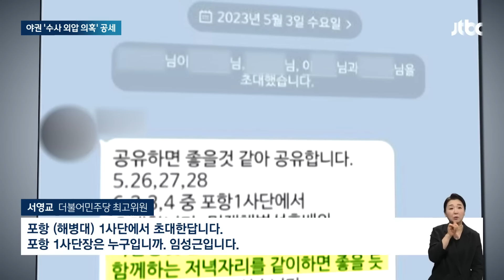도이치 공범 카톡방 대화 파장…임성근 "골프모임? 난 몰라" / JTBC 아침&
지난해 임성근 전 해병대 1사단장과 '도이치 모터스 주가조작 사태' 공범 이 모씨를 포함한 해병대 출신들이 대화를 나눴던 '골프 모임' 단체 대화방을 보도해 드렸습니다. 야권은 일제히 '채상병 사건 수사 외압' 배경에 김건희 여사가 있던 것 아니냐며 의혹을 제기했습니다. 그러나 임 전 사단장은 "이씨를 한 번도 본 적 없다"고 주장하고 있습니다.